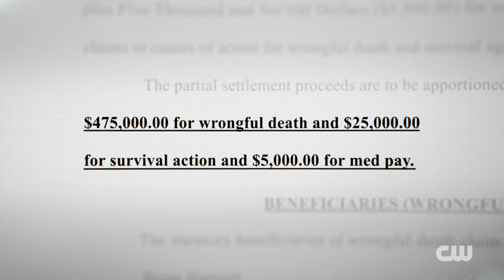Crime Nation | Murdaugh Case | Financial Swindler | The CW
Was Murdaugh the ultimate financial swindler? New episodes of Crime Nation Tuesdays on The CW. Stream free now on The CW App

The CW Network features hit broadcast series All American, All American: Homecoming, Superman and Lois, Wild Cards, and Sullivan's Crossing, as well as popular series like Son of a Critch, Walker, and The Swarm. The CW app also features a catalog of fan favorites like 90210, The Carrie Diaries, Grimm, Beauty and the Beast, Lost Girl, and more!

The CW Sports is your exclusive home to WWE NXT and NASCAR Xfinity Series. Home of ACC and Pac-12 football, Inside the NFL, LIV Golf League and more.

Don’t miss your favorite CW shows! Stream full episodes FREE on The CW App